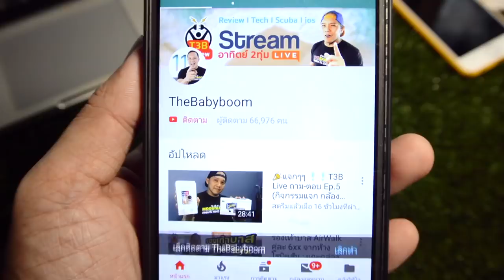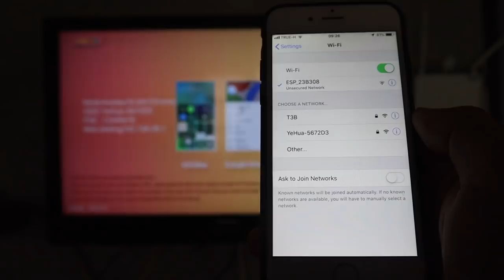Review YEHUA G6 เล่นเกมส์มือถือบนจอTV by T3B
Review YEHUA G6 เล่นเกมส์มือถือบนจอTV
ตัวแปลงสัญญาณภาพ มือถือ/แท็บแล็ต ขึ้นจอ ทีวี